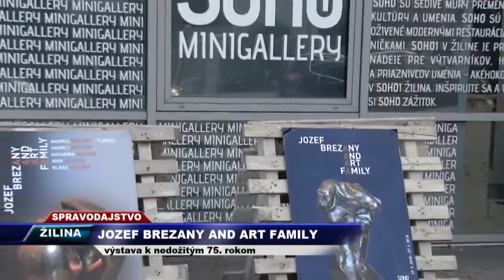TV SEVERKA Jozef Brezany and art family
Druhá tohtoročná výstava v SOHO miniGallery v Žiline.
ŽILINA. Výstava sa uskutočnila k príležitosti nedožitých 75. rokov Jozefa Brezanyho.